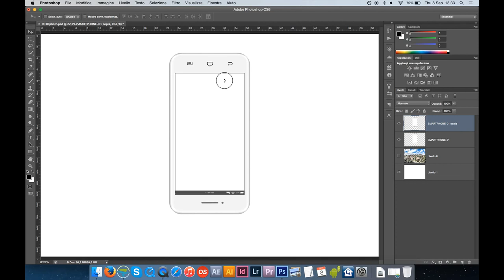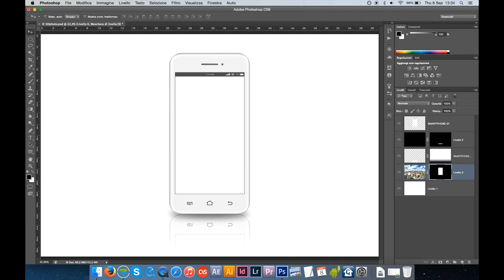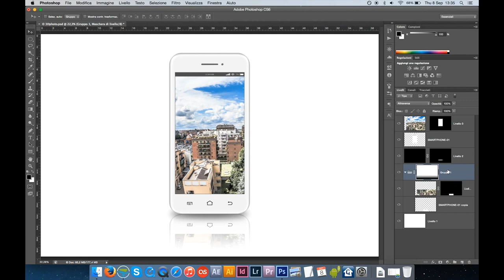Photoshop Layer Mask - How to Use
🎨 Guida Avanzata alle Maschere di Livello di Photoshop: Potenzia la Tua Creatività 🎨

Benvenuti a questa profonda esplorazione delle maschere di livello di Photoshop. In questo tutorial, sveleremo i segreti di questa potente tecnica, permettendovi di portare la vostra creatività a nuovi livelli.

🌟 Cosa Imparerai 🌟

🖌️ Miglioramento Precisione: Scoprirai come utilizzare le maschere di livello per isolare con precisione oggetti o aree specifiche delle tue immagini. Imparerai a ritoccare le tue foto in modo dettagliato senza compromettere il resto dell'immagine.

🌆 Combinazione di Immagini: Vedrai come unire diverse immagini in un unico progetto in modo impeccabile. Questa è una competenza fondamentale per i fotomontaggi e le composizioni complesse.

🌈 Regola dei Colori: Approfondiremo l'applicazione di maschere di livello per regolare e manipolare selettivamente i colori nelle tue immagini. Questo è essenziale per ottenere risultati cromatici straordinari.

🤯 Effetti Creativi: Esplorerai come utilizzare maschere di livello per creare effetti visivi sorprendenti, come il doppio esposto o il taglio di una forma personalizzata da un'immagine.

💡 Consigli Professionali: Condivideremo consigli e trucchi dei professionisti per semplificare il processo e ottenere risultati impeccabili.

Non importa se sei un principiante o un esperto, questa guida avanzata ti aiuterà a padroneggiare l'arte delle maschere di livello di Photoshop. Preparati a sbloccare il tuo potenziale creativo!

Naturalmente, i livelli e le maschere di Photoshop sono due dei pilastri fondamentali di qualsiasi progetto di fotoritocco avanzato. I livelli sono come fogli trasparenti sovrapposti, ognuno dei quali può contenere elementi grafici separati. Questo consente un maggiore controllo su ciascun aspetto dell'immagine senza influire sugli altri elementi.

Le maschere di livello, d'altra parte, sono strumenti incredibilmente versatili. Possono essere usate per nascondere o rivelare parti specifiche di un livello, consentendo così di applicare modifiche solo a determinate aree dell'immagine. Questo è estremamente utile quando si desidera preservare parti cruciali di un'immagine o applicare effetti solo a parti selezionate.

Unendo i livelli alle maschere, si ottiene un controllo totale sulla modifica delle immagini, rendendo possibile realizzare progetti di fotoritocco avanzati e di alta qualità. Con la giusta conoscenza e pratica, puoi ottenere risultati incredibili. Quindi, non perdere l'opportunità di scoprire come sfruttare appieno il potenziale di queste potenti funzionalità in Photoshop.

Le maschere giocano un ruolo cruciale nel compositing, una tecnica avanzata che consiste nel combinare elementi grafici provenienti da diverse immagini per creare composizioni complesse e realistiche. Utilizzare maschere in queste situazioni consente di integrare gli elementi in modo più naturale e preciso, eliminando i contorni netti che spesso si vedono nelle composizioni meno sofisticate. Le maschere permettono di sfumare i bordi degli oggetti, regolare la trasparenza in modo selettivo e persino creare ombre realistiche, tutti elementi chiave per ottenere un risultato credibile. Quindi, se desideri immergerti nel mondo affascinante del compositing, è essenziale padroneggiare l'arte delle maschere di Photoshop. Questo ti aprirà le porte per creare composizioni visive mozzafiato che possono trasformare completamente le tue immagini.